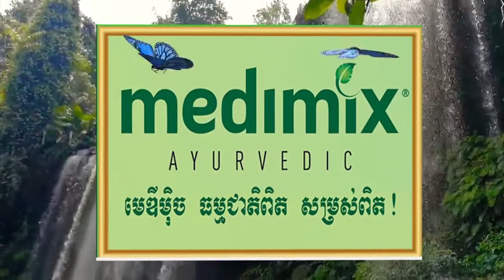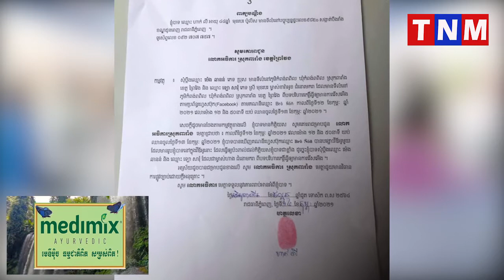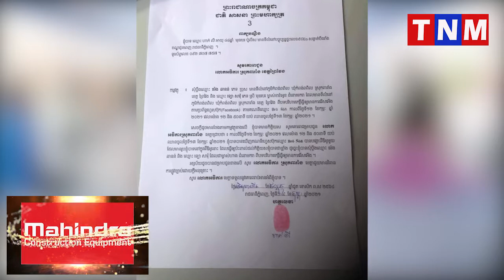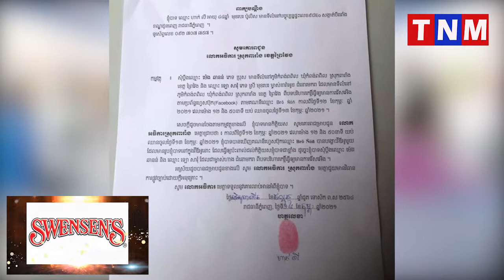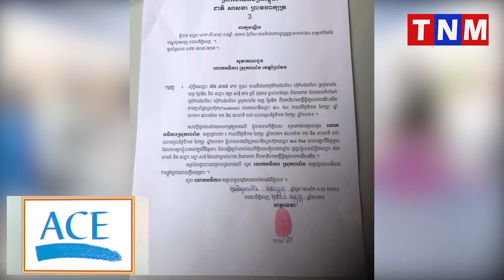កូនប្រុសម្ចាស់ហាងខារ៉ាអូខេ (ជំនោរ.មករា) ដែលបង្ហោះសារសុំឲ្យសម្តេចក្រឡាហោម ស ខេង